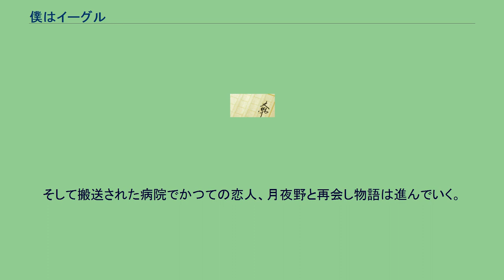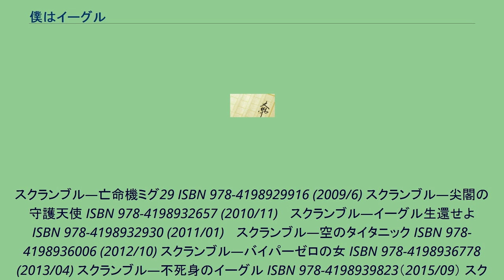僕はイーグル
『僕はイーグル』（ぼくはイーグル）は、トクマ・ノベルズから2000年から2003年にかけて刊行された夏見正隆の長篇航空小説である。
全4巻。
後に加筆・訂正された『スクランブル』シリーズが徳間文庫より全5巻で刊行され、続編が6巻書き下ろされている。
航空自衛隊を取り巻く環境や日本の政治批判を通して今の日本を現状とそれぞれの登場人物の成長を描く。
舞台の中心は小松基地や日本海でその他にも宮崎県の新田原基地や宮城県の松島基地が登場する。
本書の作者は現役のパイロットということもあり空戦シーンなどは詳細かつリアルに描かれている。
航空機も多数登場する。
航空学生のT-2高等練習機課程を修了した風谷修は高校の同級生で恋人だった月夜野瞳の結婚式に出るために東京の白金の教会にいた。
風谷ではなく違う男を選んだ月夜野を忘れ訓練に没頭していく。
そして3年後、謎の国籍不明機の対処にスクランブル発進した風谷はSu-24に撃墜されてしまう。
そして搬送された病院でかつての恋人、月夜野と再会し物語は進んでいく。
ISBN 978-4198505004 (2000/06) ISBN 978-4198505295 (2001/06) ISBN 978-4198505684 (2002/07) 哀しみの亡命機 ISBN 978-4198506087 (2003/8/26) スクランブル―イーグルは泣いている ISBN 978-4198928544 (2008/09) スクランブル―要撃の妖精(フェアリ) ISBN 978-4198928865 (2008/11) スクランブル―復讐の戦闘機(フランカー)〈上〉ISBN 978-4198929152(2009/01) スクランブル―復讐の戦闘機(フランカー)〈下〉ISBN 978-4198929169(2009/01)
スクランブル―亡命機ミグ29 ISBN 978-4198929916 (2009/6) スクランブル―尖閣の守護天使 ISBN 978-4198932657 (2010/11)　 スクランブル―イーグル生還せよ ISBN 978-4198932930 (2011/01)　 スクランブル―空のタイタニック ISBN 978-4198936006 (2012/10) スクランブル―バイパーゼロの女 ISBN 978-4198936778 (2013/04) スクランブル―不死身のイーグル ISBN 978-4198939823（2015/09） スクランブル―荒鷲の血統 ISBN 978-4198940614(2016/01)